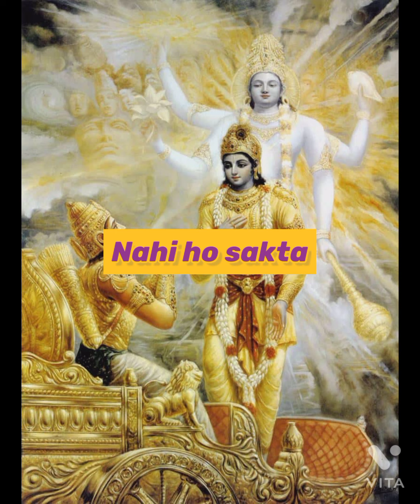Shanti Ko Kaise Prapt Kare||The Peace Formula||Bhagavad Gita||Fact unfold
Mahnat se hi kuch Paya ja sakta hai
Sri Krishna bhavishya Vani
Radha kaise na Jale